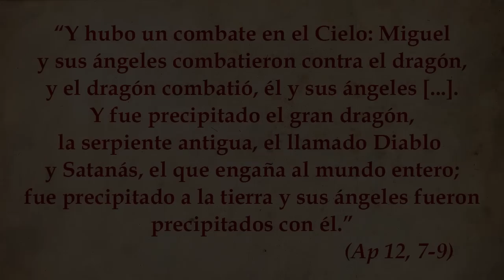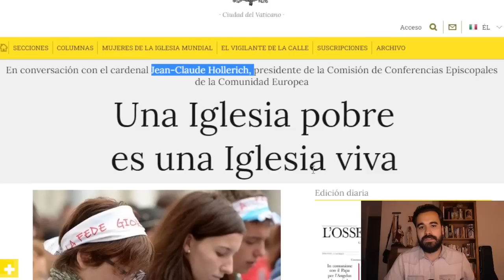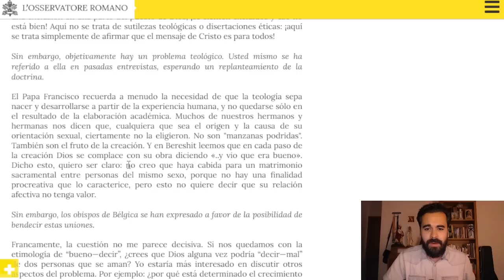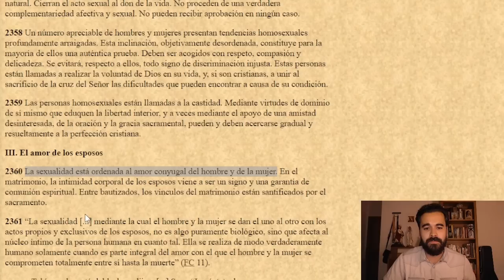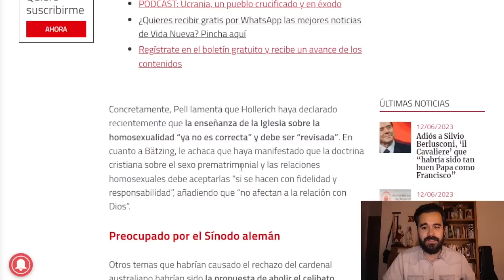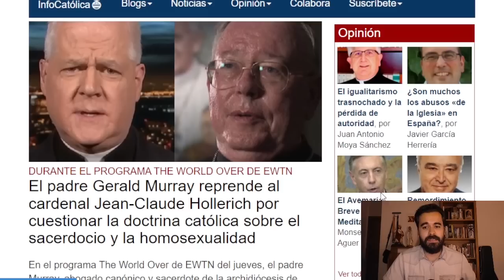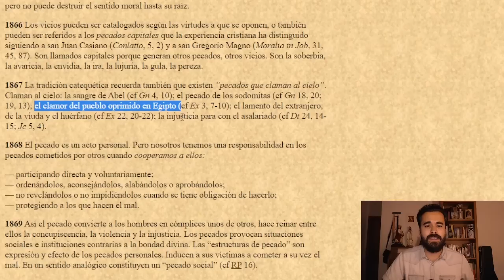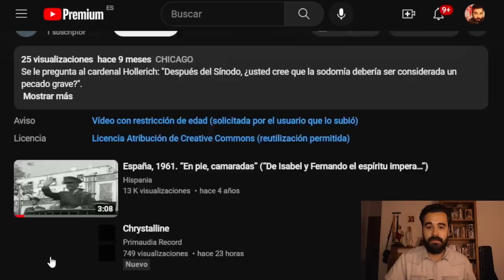😤La CIZAÑA ASFIXIANTE del Card. Hollerich SJ | Sección: Sínodo de la Sinodalidad [02]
Pell pide a Doctrina de la Fe que desautorice a Hollerich y Bäzting por querer revertir la moral sexual:

El padre Gerald Murray reprende al cardenal Jean-Claude Hollerich por cuestionar la doctrina católica sobre el sacerdocio y la homosexualidad:

📙(DENZINGER) El Magisterio de la Iglesia: